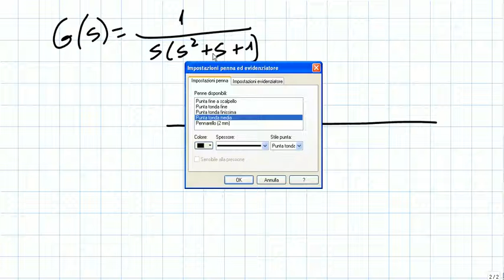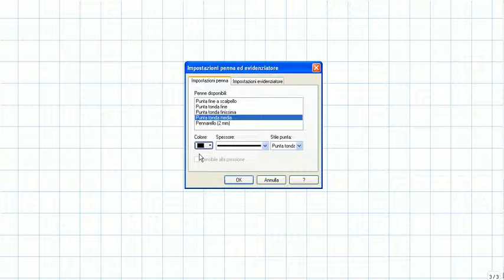Fondamenti di Automatica - lezione 53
Fondamenti di Automatica - Prof. Giancarlo Zini - laurea in Ingegneria Informatica - Universitá di Pisa